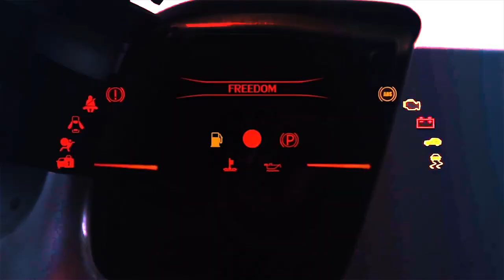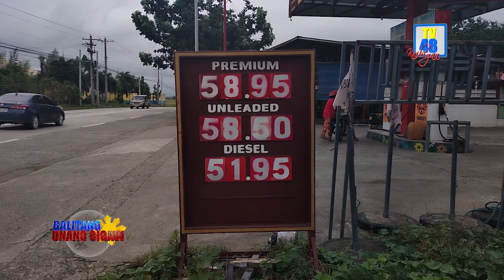DAGDAG PRESYO SA MGA PRODUKTONG PETROLYO, IKINASA NG MGA KOMPANYA NG MGA LANGIS | TV48 STATION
DAGDAG PRESYO SA MGA PRODUKTONG PETROLYO, IKINASA NG MGA KOMPANYA NG MGA LANGIS